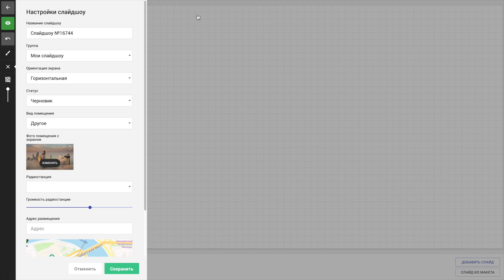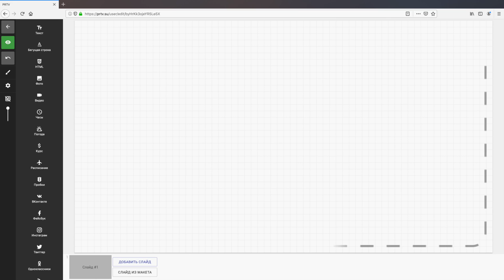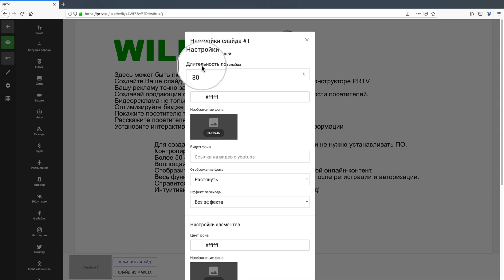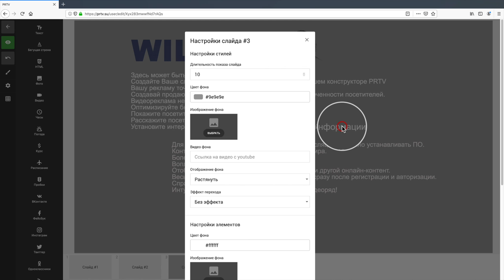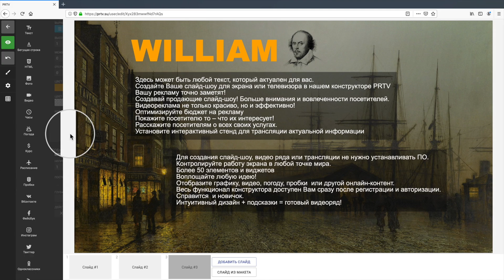Создание слайд-шоу. Работа с текстом, фото, видео.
Общее описание онлайн-сервиса, по созданию слайд-шоу для телевизоров и ТВ-приставок с функцией Smart TV. Первые шаги для создания слайд-шоу, работа с текстом, изображениями, видео и настройками слайда.